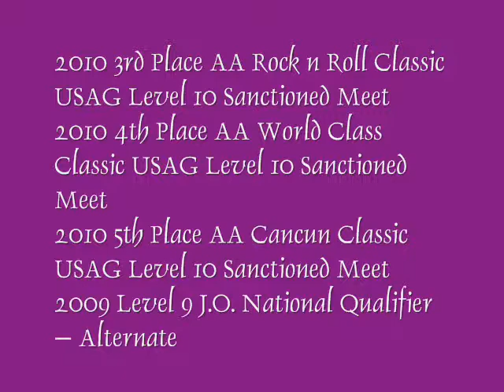Erin Turner College Recruitment Video (Apollo Gymnastics)